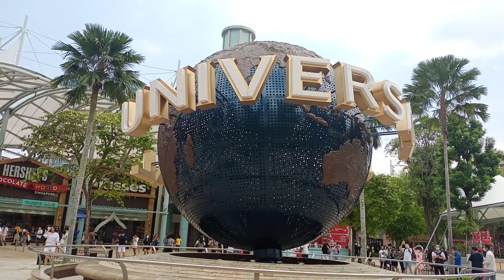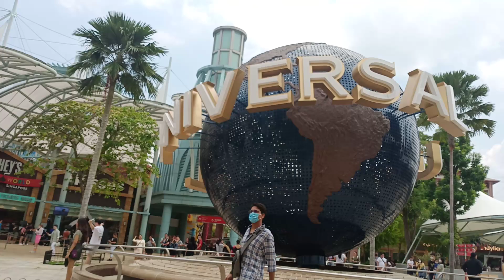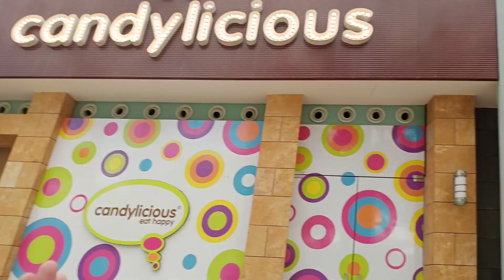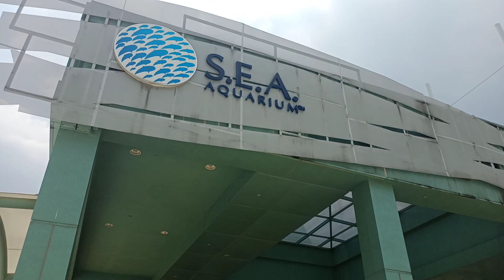UNIVERSAL STUDIO SINGAPORE.